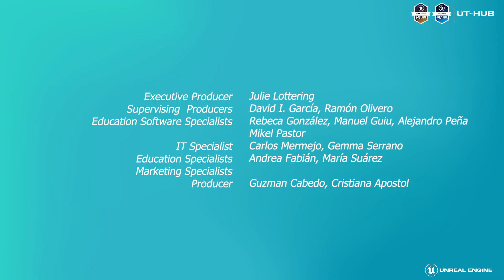We will meet again - Animation Bootcamp 2023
The 2023 Epic Bootcamp: Animation has ended!

After being selected to participate in the four weeks of intensive training, and having made my first project in Unreal, I can finally say it: Unreal Engine is not as intimidating as it used to seem a few years ago when I tried to learn by myself.

Thank you very much for the learning opportunity, Epic Games, UT-HUB, David I. García, Ramón Olivero, and last but not least, of course, Guzman Cabedo Perez!!

You guys definitively helped shine a light through the myriad of learning sources and processes.

Special thanks to Elena Felici for her extensive feedback, and to guest speakers Arturo Brena, Rishab Nanda, Joe Raasch, Marino Capitanio, as well as Raised by Monsters' Adrián Núñez Saá and Emilio Ferrari for taking the time to come talk to us!

Sound design by Florian Titus Ardelean

Epic Games Julie Lottering Mikel Pastor Sanz Alba Vicente Sven Esch Josquin "Joey" Graf Cordula Hansen PhD Robin Hasenbach Imantas Maciukevičius Arty McLabin Vojta Nevrela Solomon Michailov @Claudiu Schwartz Stéphane Biava Emanuele Salvucci Stefano Urru Jose Carlos Alquezar Rodriguez Nicolas Ballester David Carmona Ballester Elena Felici Franco Vilanova Epic Games

The assignment was to deliver a maximum of 30 seconds of animation. The beginning and ending shots were set. The character was supposed to carry a valuable item which they decide to give up. This is my first ever project in Unreal, hope you like it!